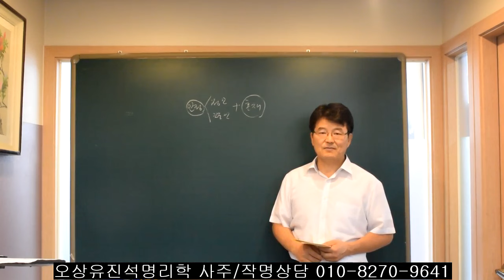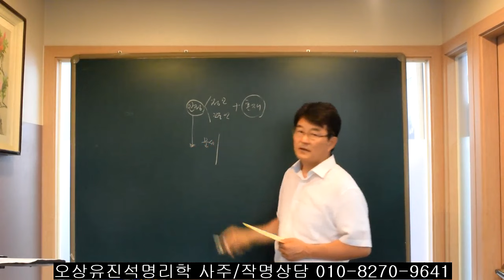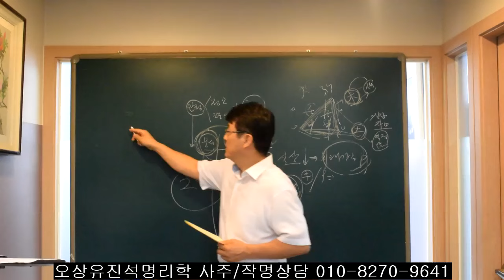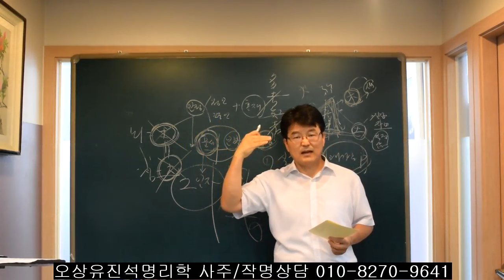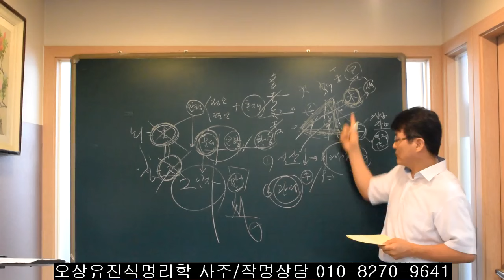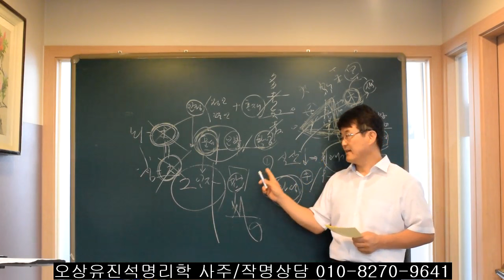인성이 많을때 활용하는 취하는 개운법. 오상유진석명리학강의